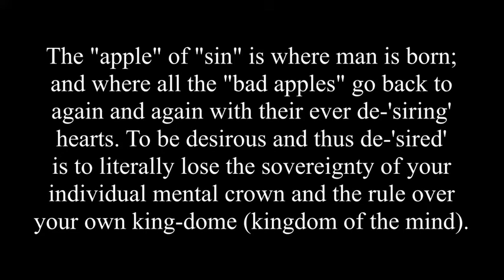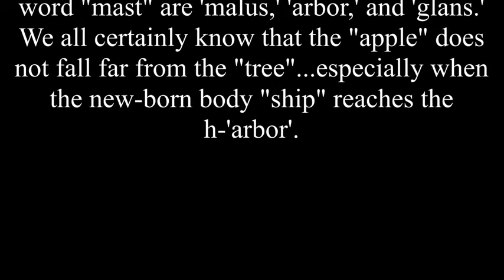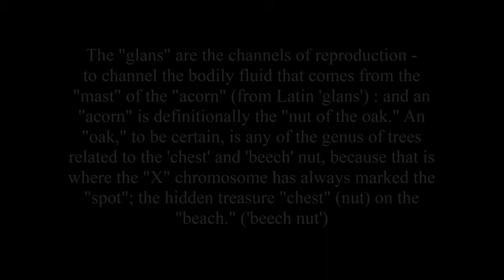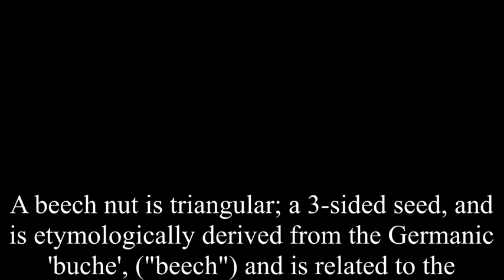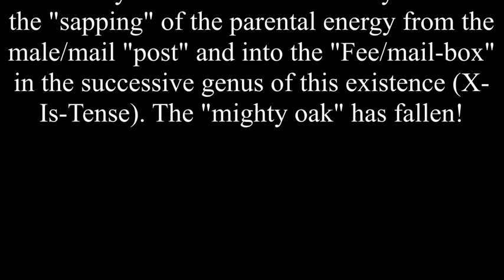Golden Web Preview for Part 2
'X' Marks the "Spot." Primer for Golden Web Part 2